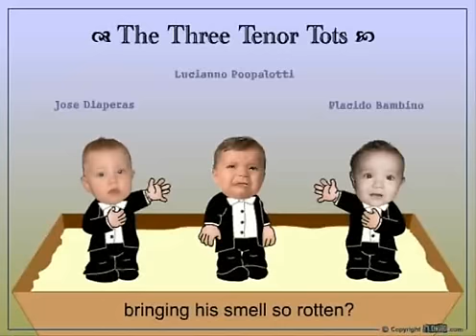The Three Tenor Tots (Flowgo)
Domingo, Carreras, and Pavarotti have nothing on the Three Tenor Tots. Jose Diaperas, Lucianno Poopalotti, and Placido Bambino have all come to the sandbox, but unfortunately, a travesty has occurred and all three opera babies must sing about it. Poopalotti has pooped his pants and sadly, his mother has forgotten to bring extra diapers. Diaperas and Bambino hate the rancid smell of his poo. "Oh why did his mommy bring him to the sandbox with his smell so rotten?"